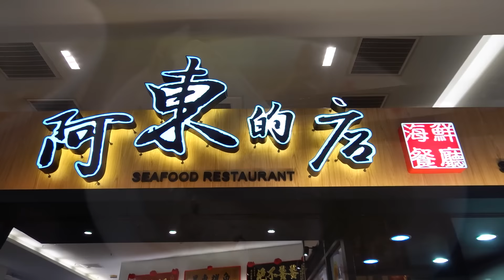Mullet Cutting Skills / 烏魚切割技能 - Taiwanese Seafood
***Location information***
Google Map:
阿東的店